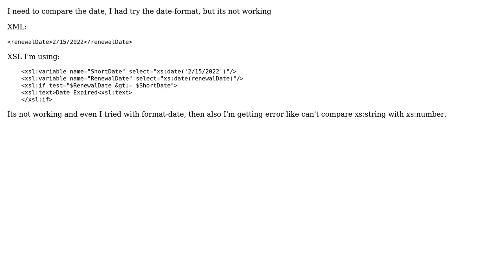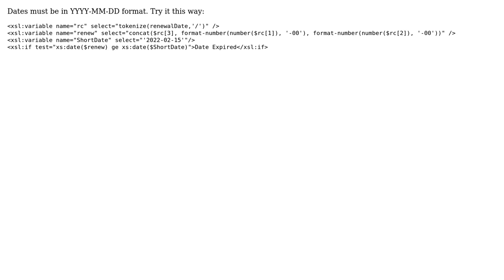Need to compare the date with slash type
With thanks & praise to God, and with thanks to the many people who have made this project possible! You are responsible for your own actions.